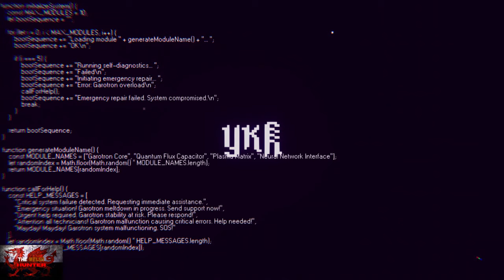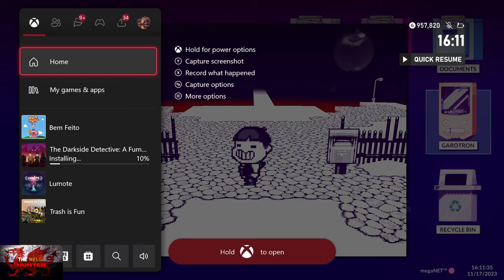Bem Feito - 100% Achievement/Trophy Guide! *EASY 35 Minute Completion*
Welcome to my 100% Achievement/Trophy Guide for Bem Feito!
A game developed by OiCabie, Published by @qubyteinteractive  & is available to you for just £12.49 or $14.99!

So we play as Reginald, a lonely smiley boy on the planet B 613 as we undertake a few tasks and chill.
Kind of like netflix and chill but hes on his own.
This turns from a pleasant game to a bit dark as we go through it!

Achievements wise, we just have to undertake all tasks and grab a few missables on the way, grab an apple with no basket, try to shovel some peppers and thats about it.
Should only take around 35 - 40 minutes to complete!

TimG84
Khost
TschanSchpange1
TonySki
ShadowTurul21
Rukus
TheUnderdog2020
DragonClave
Livibeau
Kaens
Brigadierblue
Worf115
Hindergod35

LEG-ENDS!

Big Love!